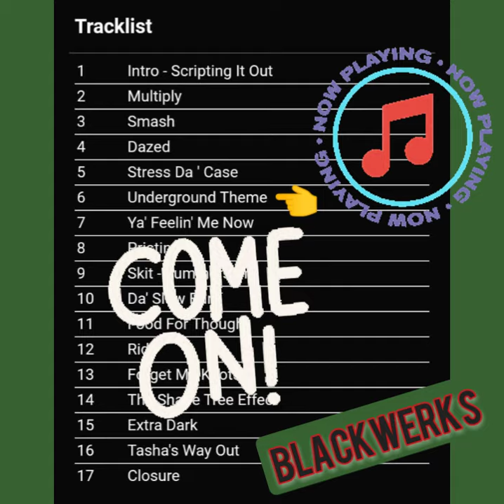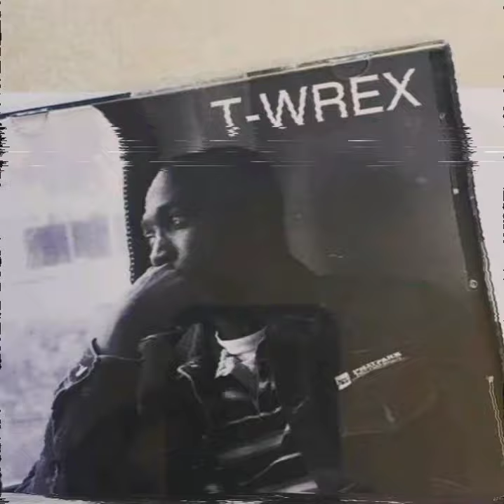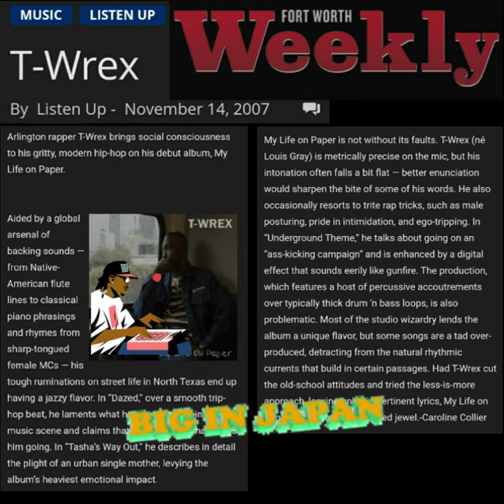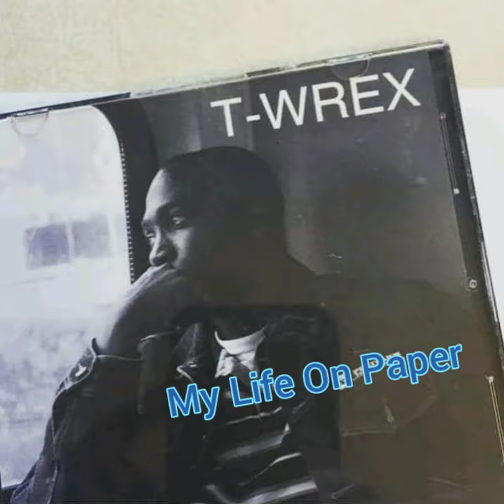Underground Theme... T-Wrex & Cainam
From the 2006 release My Life On Paper by T-Wrex... Released under Blackwerks now affiliated with The Group Ent. Look out for the upcoming Beats & Bars album by T-Wrex and The Group Ent...

Make sure to tune in to Kawon J. Radio and S. Swift Radio...